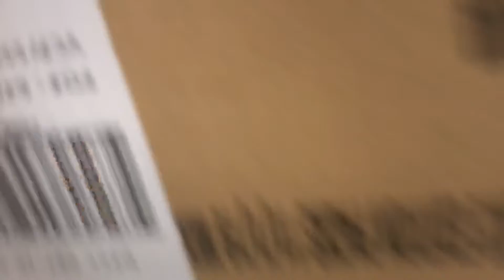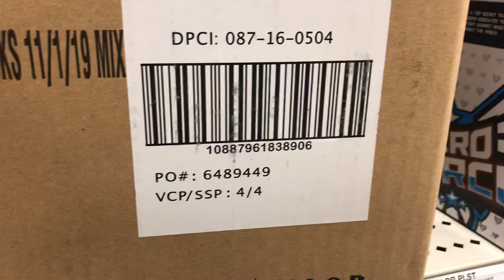FIGURE HUNT & FIGURE UNBOXING IN STORE